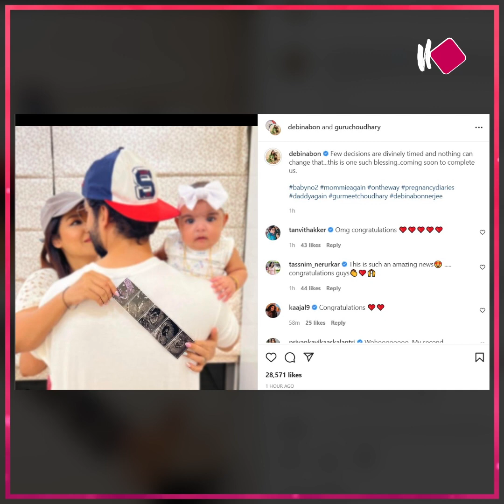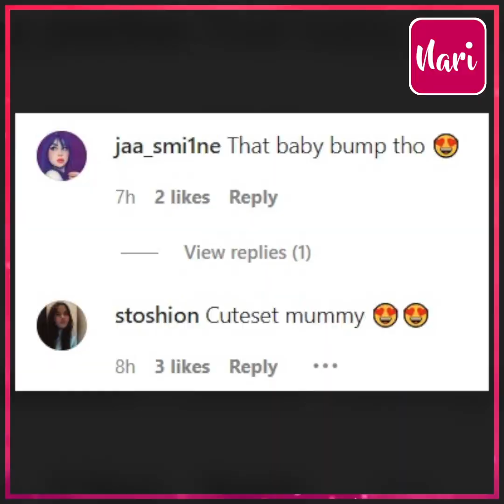Debina फिर हुई Pregnant, 4 महीने की बेटी के साथ अनाउंस की Good News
Debina फिर हुई Pregnant, 4 महीने की बेटी के साथ अनाउंस की Good News, एयरपोर्ट पर इस हालत में Katrina को देख लोगों ने कहा, Cute Mommy..!

Debina is pregnant again! Debina Bonnerjee posted a picture with her 4-month-old daughter and husband Gurmeet Choudhary. She announced her second pregnancy through the post. After Katrina Kaif was recently spotted at the airport, fans claimed to notice a baby bump and called her the 'Cutest mummy..!